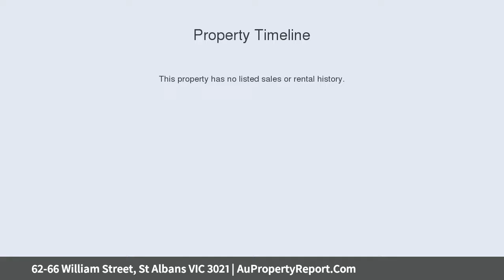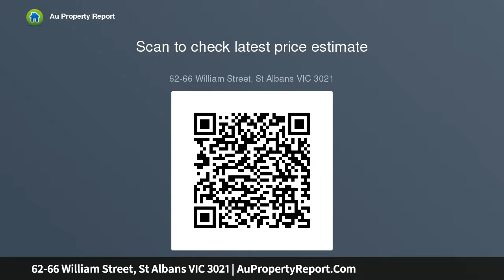62-66 William Street, St Albans VIC 3021 | AuPropertyReport.Com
62-66 William Street, St Albans VIC 3021
Property Type: house
Bedrooms: 2
Bathrooms: 2
Car Space: 0
Approved To Build 8 Apartments, Commence  trading or Lease.